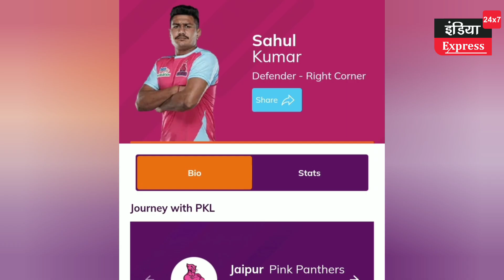साहुल कुमार समेत इनका स्वागत और सम्मान किया गया।।